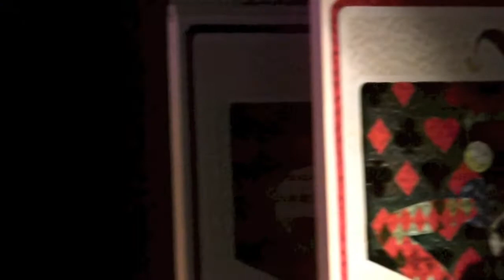Dirty Rotten Scoundrels Penelope Deen WST 2014 Great Big Stuff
This is a home movie of Penelope Deen - dancer - in Dirty Rotten Scoundrels at Westchester Sandbox Theatre 2014
Ross De Marco singing
Dan Ferrante Director - opening the show - could not resist adding it to the beginning.